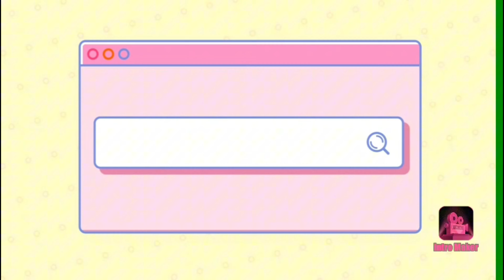First Impressions Friday & Flower Beauty